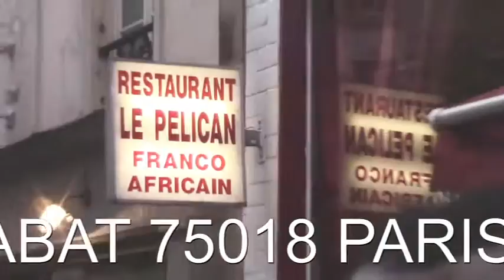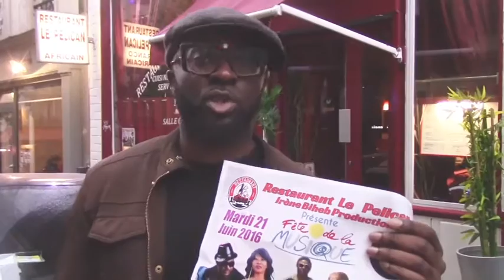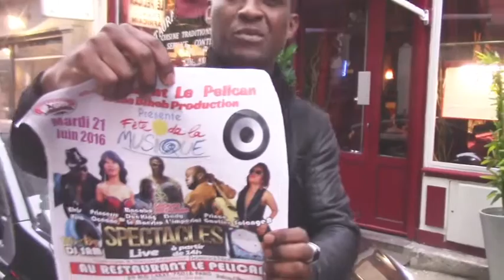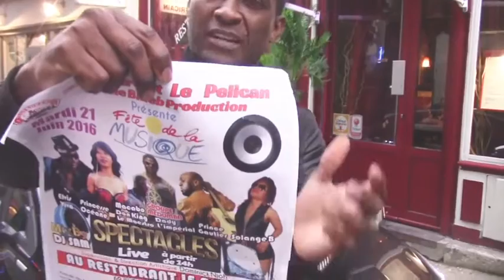Fête de la musique au Restaurant Le Pélican 21 Juin 2016 à partir de 14 H